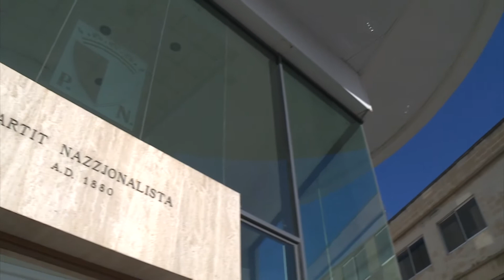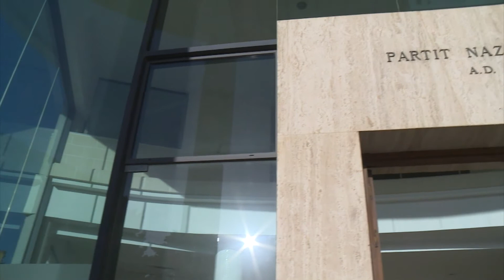Għandu jinħatar bord immexxi minn professjonisti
Illum il-Partit Nazzjonalista ppropona li quddiem in-numri dejjem jiżdiedu ta’ COVID-19, pajjiżna għandu jgħaqqad l-aqwa riżorsi li għandu u jaħtar COVID Scientific Advisory Board immexxi minn professjonisti tas-saħħa pubblika.

Servizz: Maria Francalanza
Filmat: NET Television
Muntaġġ: Gail Mallia